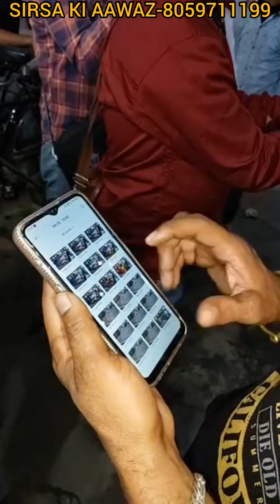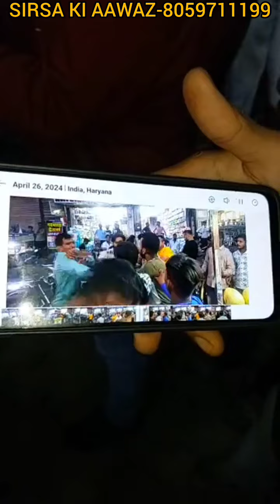उधार लिए पैसे 5 साल बाद मांगे तो कर दिया ये हाल। जो बचाने आया उसके साथ भी।